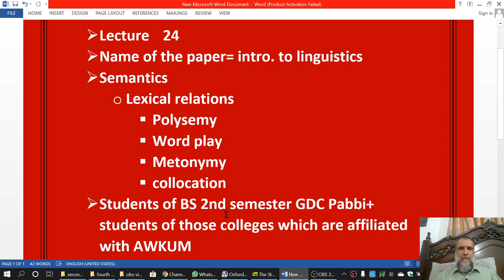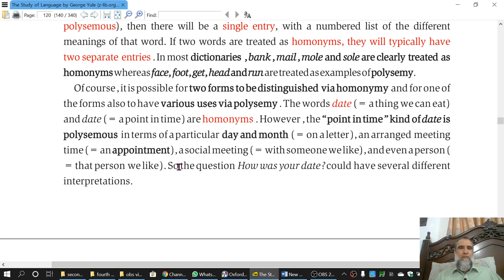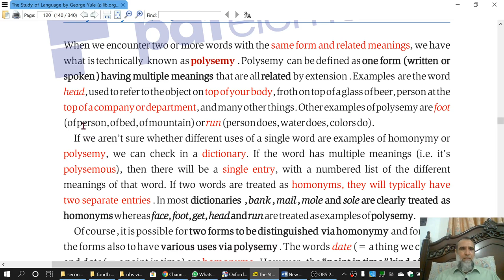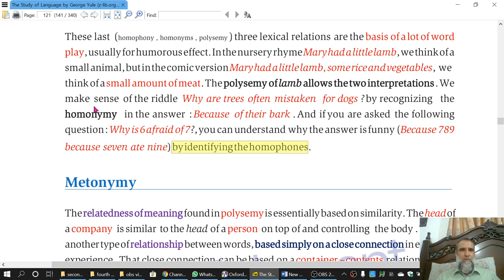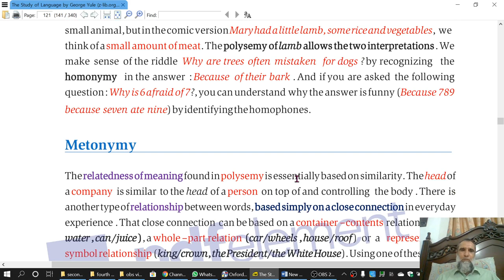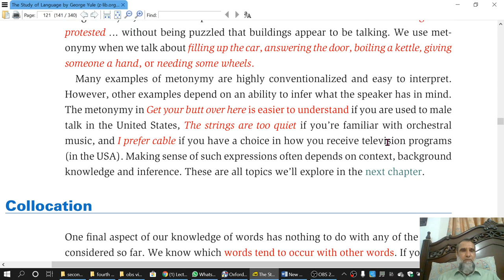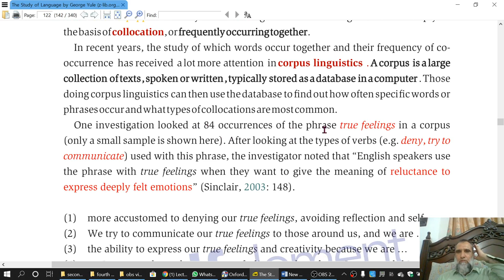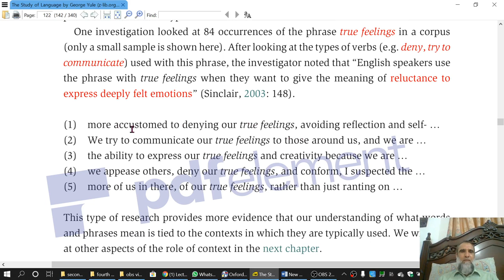Polysemy, word play, metonymy, collocation in Urdu & English Lecture 24 Intro to linguistics bs 2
Polysemy, word play, metonymy, collocation (semantics) in Urdu & English Lecture 24 Intro to linguistics bs 2